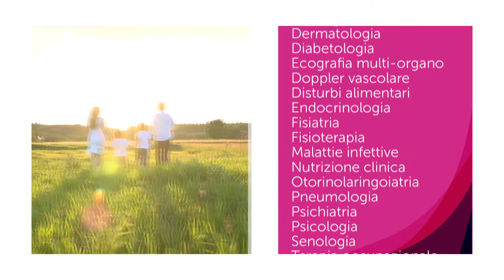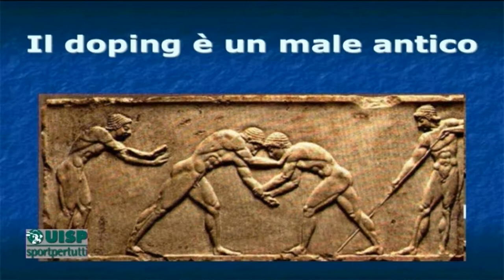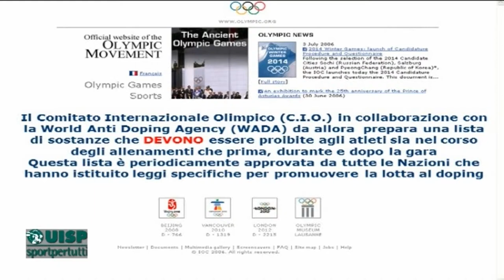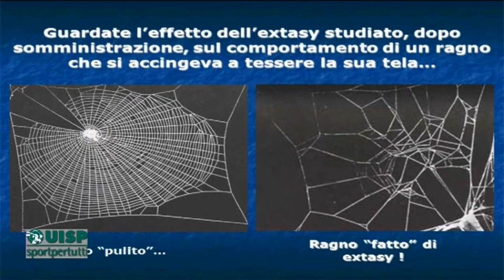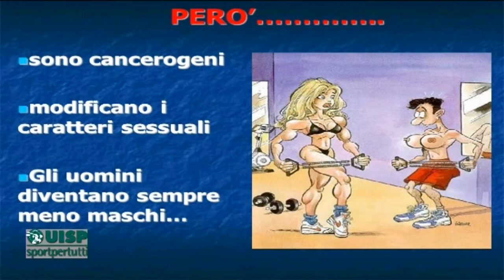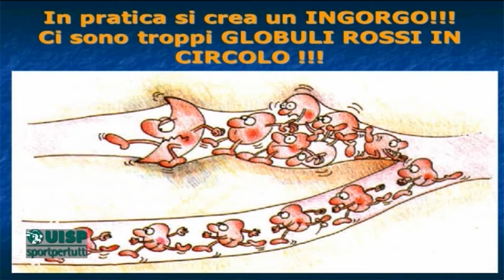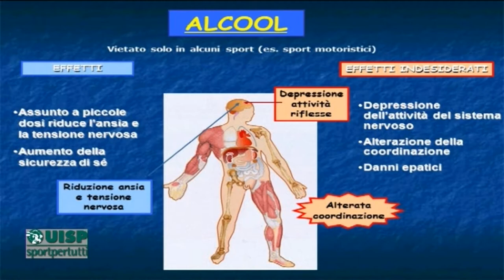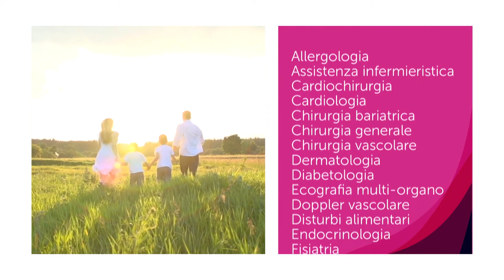Dottor UISP 11^ puntata del 9 marzo 2018 IL DOPING Sostanze e trattamenti